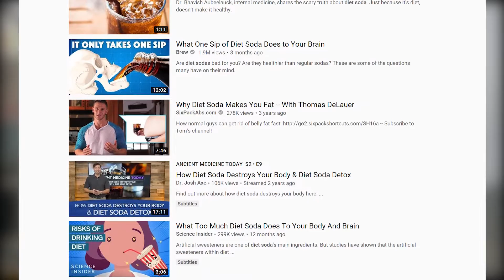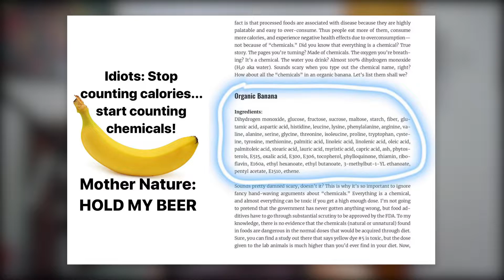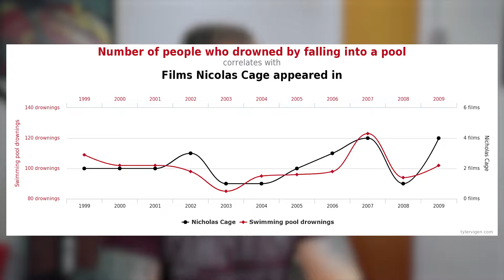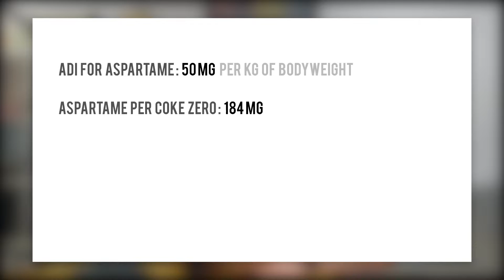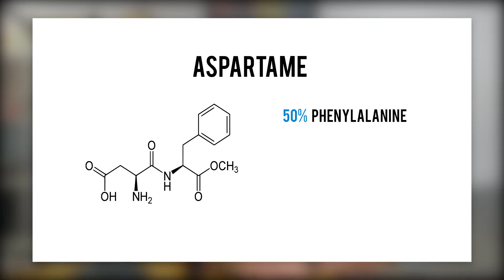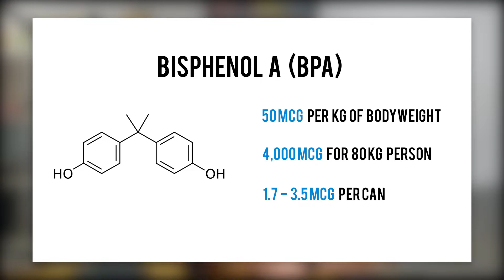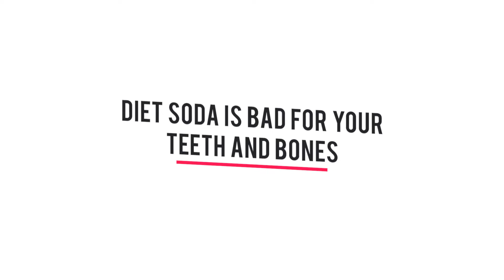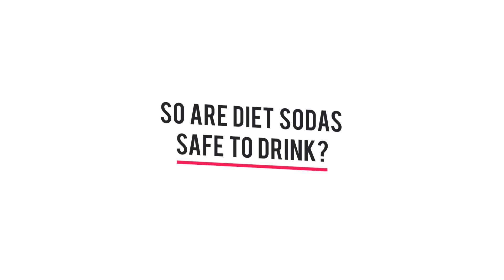Is diet soda BAD for you? Are there HEALTH RISKS?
Are diet sodas really as bad as some people make them out to be? It just takes a few searches online, and the negativity and fear mongering around diet drinks is very clear to see.

But what is the truth about diet sodas? Is there justification for all the fear, or have people's attitudes been formed by sensationalist media pieces and content designed to drive high views?

As someone who consumes diet drinks, I’ve always been of the “everything in moderation” mindset. I think they taste good, they’re great for dealing with sugar cravings and helping you stick to a calorie controlled diet.  But there is so much negative press out there about diet drinks, it made me wonder if I’m actually risking my health by consuming them.

So in this video I have looked at the most common objections to diet sodas, and looked at whether there is any science to back them up. Now different brands of sodas will all have slightly different ingredients. So for simplicity I have focused on Diet Coke/Coke Zero, and this is the most popular brand.

0:00 Are diet sodas really bad for you?
0:57 Claim: Diet sodas are full of chemicals
1:25 Appeal to nature fallacy - everything is chemicals
1:47 Coke Zero ingredients
2:02 Claim: Diet sodas cause weight gain and diabetes
2:15 Correlation does not imply causation
2:29 Review of diabetes studies
2:54 Claim: Aspartame is bad for you and/or poisonous
3:30 ADI (Acceptable Daily Intake) of Aspartame
4:04 How aspartame is broken down in the body
4:57 Claim: Diet soda packaging contains BPA
5:27 Plastic lining in aluminium cans
5:52 BPA amounts and safety
6:17 Claim: Artificial sweeteners raise insulin levels
6:40 Clinicial Nutrition Journal tests insulin levels on high doses of aspartame
7:04 Claim: Diet soda is bad for your gut bacteria
7:29 Study shows change in gut bacteria balance in mice
8:09 Claim: Diet soda is bad for teeth and bones
8:21 Dental errosion of diet soda vs normal soda
8:45 Affect of diet soda on bone density
9:32 Are diet sodas safe to drink?
10:01 My concerns with diet sodas

These are the common health risks and objections normally associated with diet sodas that I investigate in the video

They are full of chemicals
     - Are these chemicals toxic and bad for your health?
     - Is it healthier to drink the full sugar counterpart?
They cause weight gain and diabetes
     - Despite being 0 calories, there are plenty of claims that they cause weight gain and diabetes
     -I look into the studies to see if there is any truth to this
Apartame is bad for you / poisonous
     - Aspartame is blamed for a multitude of health concerns, and has been highly criticised since it was controversially approved by the FDA in 1981
    - What do the studies actually show? Is there any data to support the health claims?
They contain BPA
     - BPA, or Bisphenol A is known to have some pretty nasty effects on the body
     - Do diet sodas contain BPA?
Artificial Sweeteners raise insulin
     - Another popular claim, but is there any proof to this?
     - What is the impact if they do?
The chemicals in diet sodas are bad for your gut bacteria
     - Is this true, and what is the impact of this on your health?
Diet sodas are bad for your teeth and bones
     - Can non-sugar drinks really be bad for your teeth?
     - Do they really have an effect on bone density?

All my recommendations for camera, tech, gear and ebooks